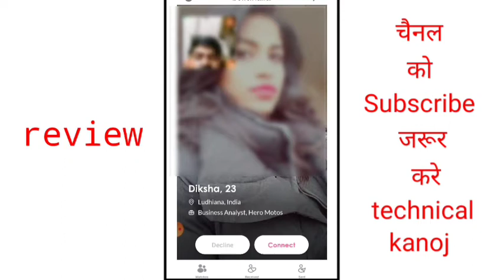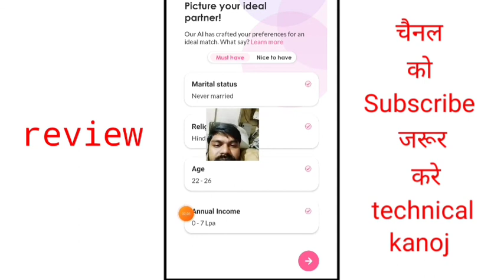review Betterhalf.ai app|Betterhalf.ai matrimony app#better betterhalf matrimony app|better halt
review Betterhalf.ai app|Betterhalf.ai matrimony app